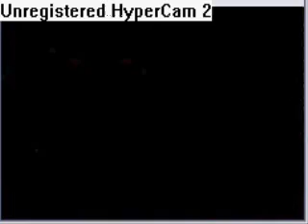MARIO E LUIGI superstar saga part 7